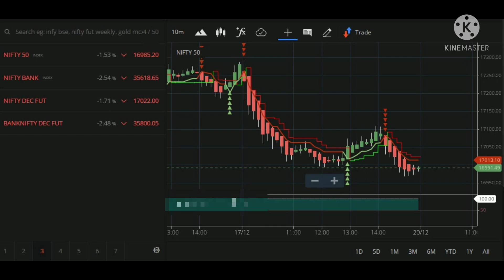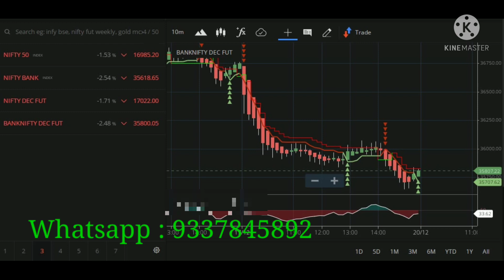17 December 2021performance of Zerodha Kite Intraday indicator# A VILLAGE TRADER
Description: well come you all to my Youtube Channel,here I will be providing latest stock market techniques and strategies that could help you earn good profit daily basis.

Share market Intraday trading have large potential rewards and also it is large potential risk. You must be aware of the risks and be willing to accept them in order to invest in the futures and options markets.
Please you note that : I am not a SEBI registered/Investor/Advisor/PMS or Broking house . I cannot guarantee the accuracy of any indicator or strategy. It is very important to do your own analysis before making any investment based on your own personal circumstance.